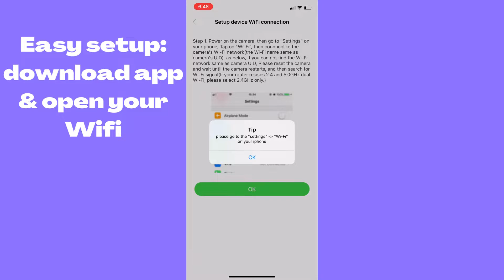Hidden camera clock